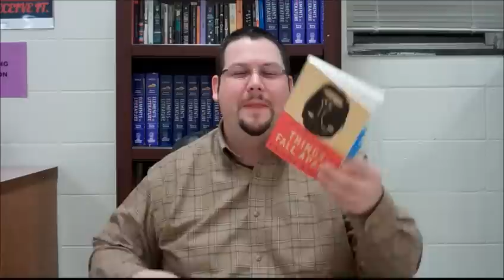Things Fall Apart Chapter 6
Reading Things Fall Apart to my students (Chapter 6)

If you enjoyed the reading and want to give me a dollar or two, here's a